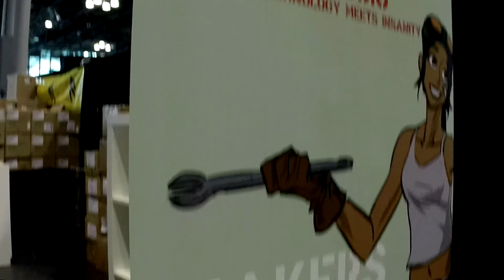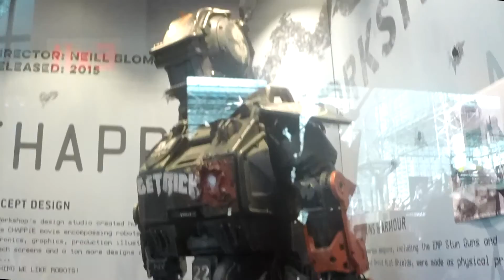Codename Colossus at New York Comic Con 2015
Introducing Codename Colossus. A fully 3D printed, electronic and mechanical art toy that is hand assembled. This piece of dieselpunk mecha is going to be exhibited at the New York Comic Con 2015 in October 8-11.

Codename Colossus was showcased at New York Comic Con 2015 for the first time, and I have enjoyed the experience and learnt a lot. Now planning what I will work on next. Watch this space.

A special thanks to:

Michael Brady and Benjamin Hitmar for helping me at the Con.

Everyone at WFRIC World for engineering and production support

Rick Treweek at Trobok Toys for introducing me to 3D printing and helping me with my early prototype

The ever patient David Teo, Interactive Design Extraordinaire from Singapore for sharing his expertise

Goi Chin Yee at Lucidity for brainstorming and sharing sessions